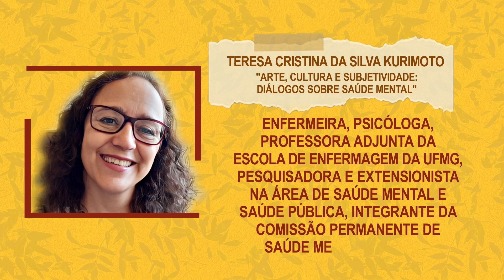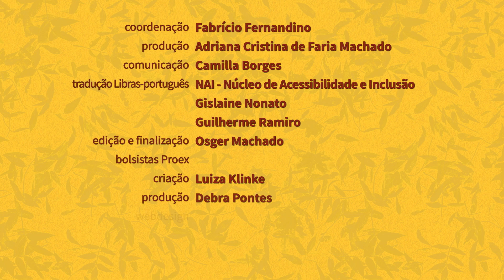Arte, cultura e subjetividade: diálogos sobre saúde mental - Teresa Cristina da Silva Kurimoto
Teresa Cristina da Silva Kurimoto
Enfermeira, psicóloga, professora adjunta da Escola de Enfermagem da UFMG, pesquisadora e extensionista na área de saúde mental e saúde pública, integrante da Comissão Permanente de Saúde Mental da UFMG.

O Projeto Aulas Abertas tem como objetivo trazer temas pertinentes ao contexto atual por meio de vídeos relacionados ao bem-estar, arte e cultura.